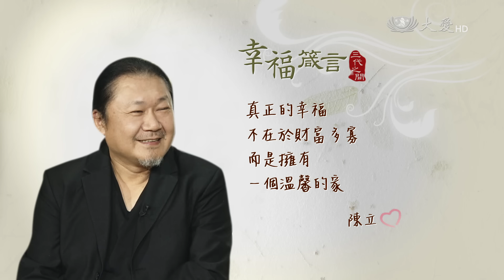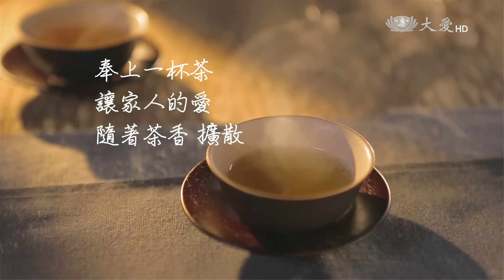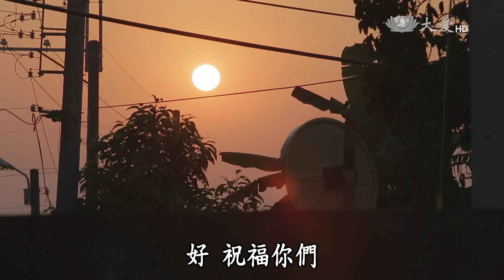【三代之間】20151227 - 補教名師用愛翻轉人生